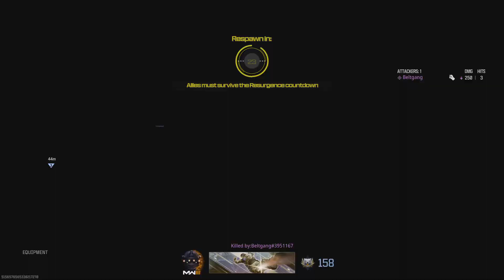I hate this 4 wheeler